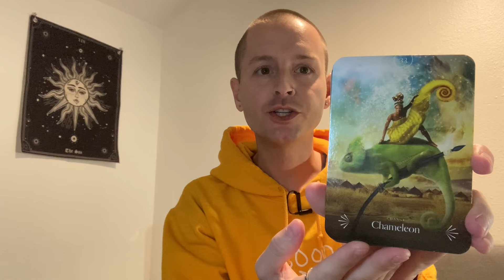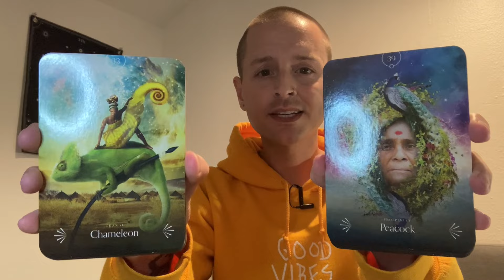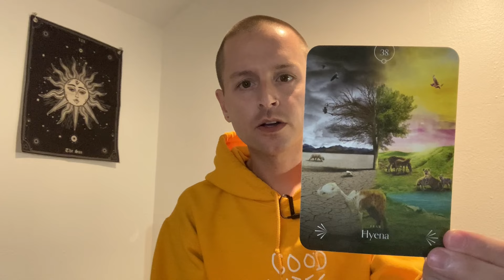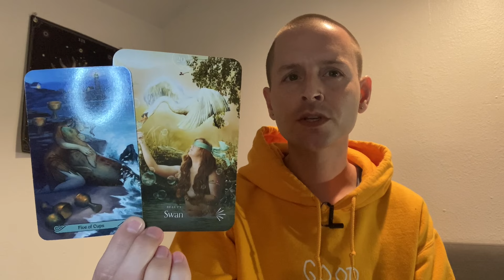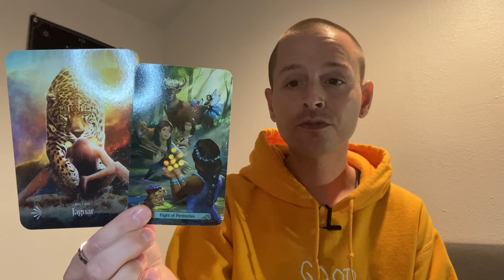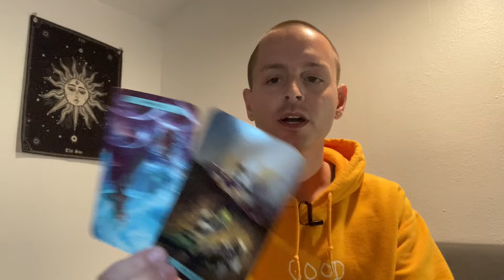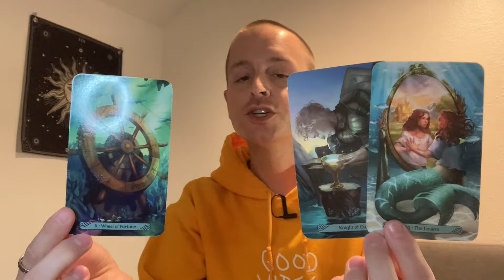TAURUS ♉️ All Eyes On YOU! We Know That You're A STAR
- 10 Card Reading - $60
- 5 Card Reading - $40
- 3 Card Reading - $20